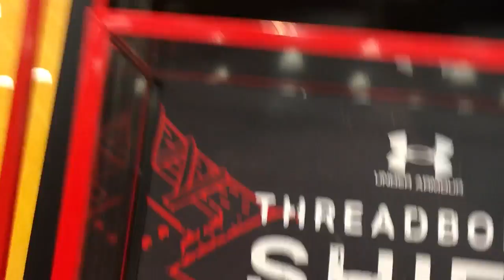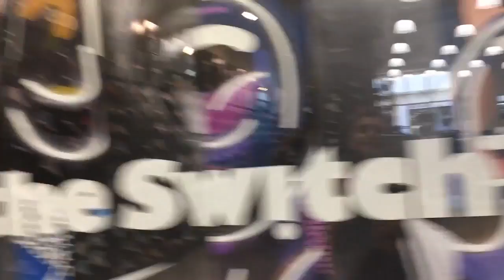First Vlog- Buying Some $300 Shoes